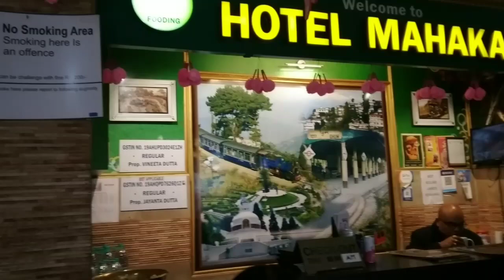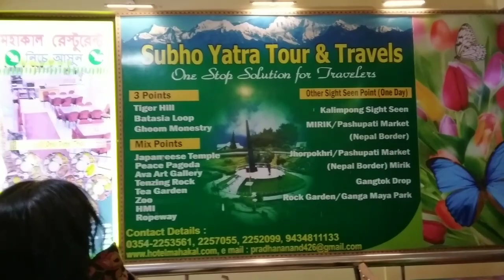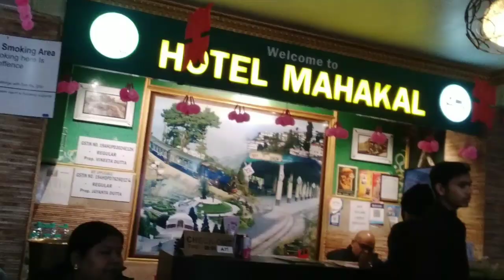BEST BENGALI FOOD IN DARJEELING | HOTEL MAHAKAL | IN BUDGET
HOTEL MAHAKAL DARJEELING

Veg thali ~ Rs 120/-